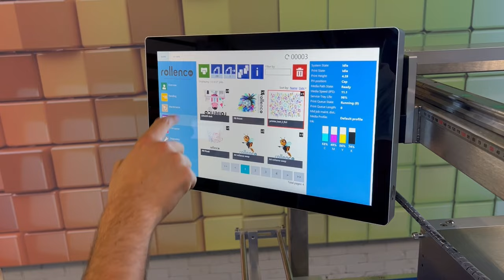Rollenco Introduces: The T4 Basic - Allround digital packaging printer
We are excited to introduce this new variant, the Rollenco T4 Basic!

This printer perfectly meets your needs in terms of flexibility, minimal setup times, low investment costs, and of course the ease of operation.

-  Lower investment
- Wider transport table
- Designed for hand-infeed

Contact our sales team for a (online) demonstration!